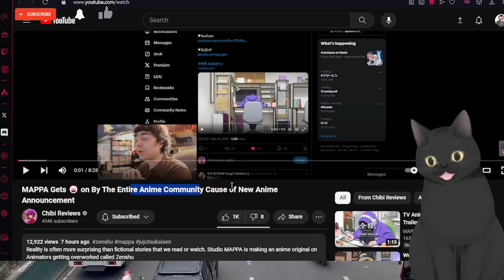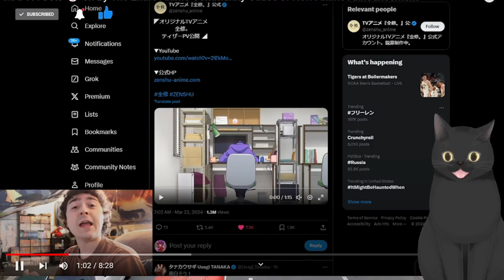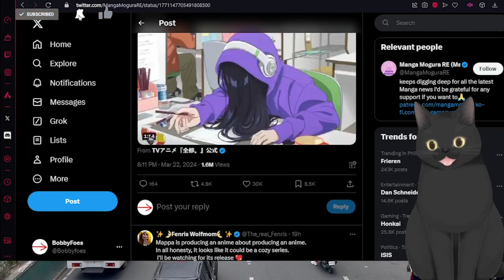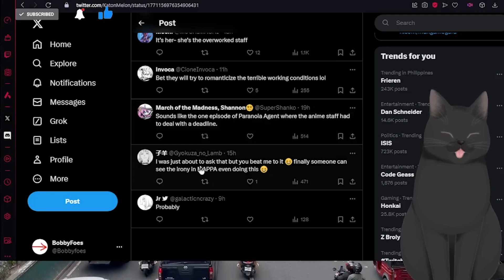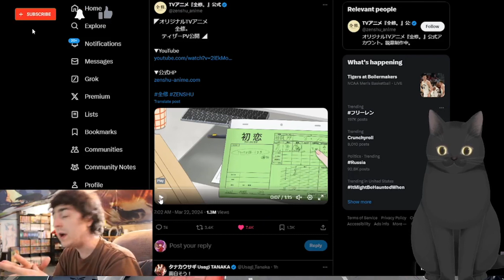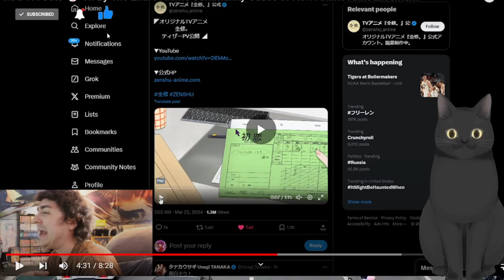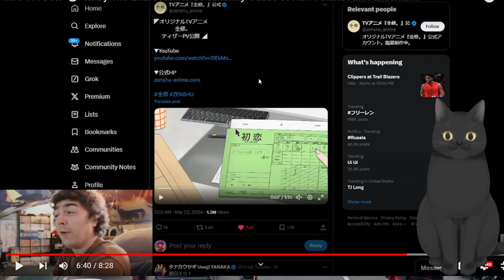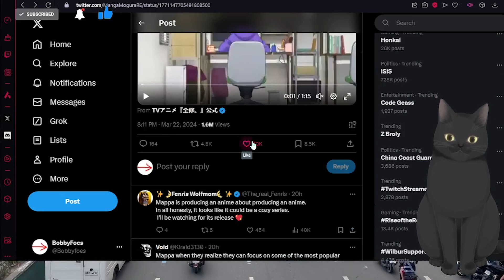MAPPA, ANIMATED JUJUTSU KAISEN, FACES CRITICISM OVER A NEW ANIME, AND HERE'S WHY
MAPPA Gets 🤡 on By The Entire Anime Community Cause of New Anime Announcement (reaction)